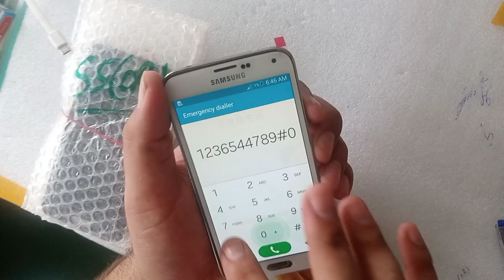Samsung Galaxy S5 display check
Samsung Galaxy S5 display check#youtube